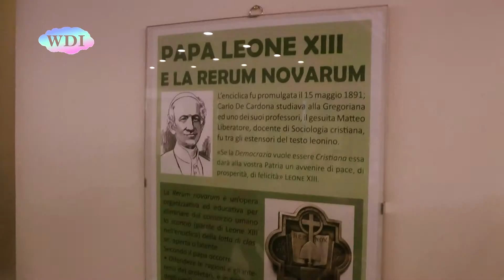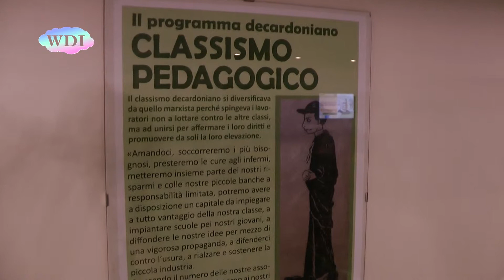Rende: Settimana della Cultura Calabrese, una mostra su Don Carlo De Cardona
E' l'inventore delle Casse Rurali ed Artigiane, che poi sono diventate le Banche di Credito Cooperativo. Don Carlo De Cardona, in odore di santità, è adesso celebrato con una mostra che, nell'ambito della Settimana della Cultura Calabrese, è ospitata nel salone, che porta proprio il suo nome, nella sede rendese della Bcc Mediocrati. Don Carlo De Cardona è stato, dunque, un vero pioniere, ancora non conosciuto ed apprezzato come si dovrebbe.